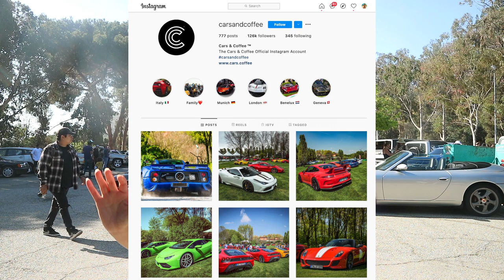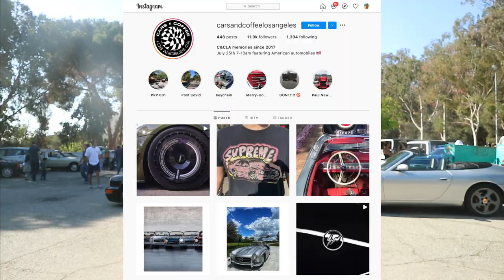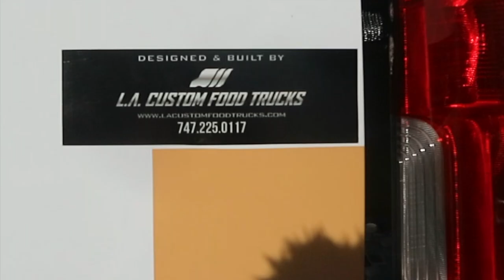CARS & COFFEE 🏎 BEST CAR SHOW Los Angeles California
CARS & COFFEE LOS ANGELES | MERCEDES BENZ GROUP | FROM CLASSIC TO SUPERCARS IN GRIFFITH PARK

CARS & COFFEE LOS ANGELES | BEST CAR SHOW IN LA

In this video, we're gonna check out cars and coffee Los Angeles.  This happens every last Sunday of the month in the Merry Go Round section of Griffith Park.

Cars and Coffee is well known in the whole world in the car community.  It's truly fun to check out cars together with other car enthusiasts.

In this video, we are gonna check out Cars and coffee Los angeles in the Merry Go round section of
Gadgets used in this video: